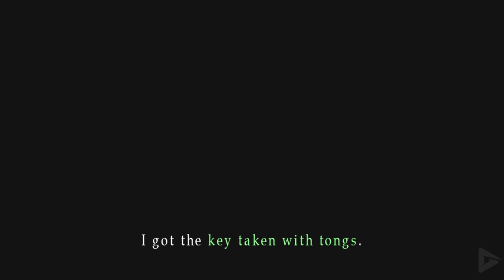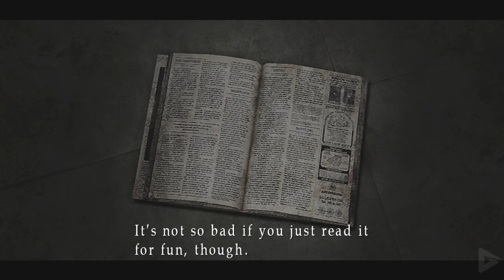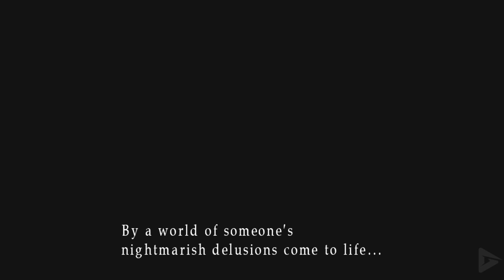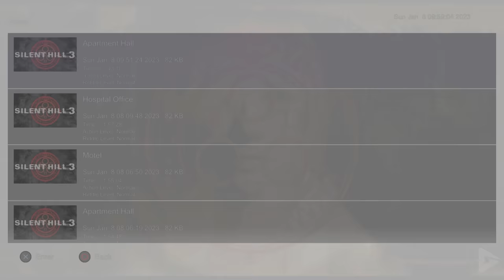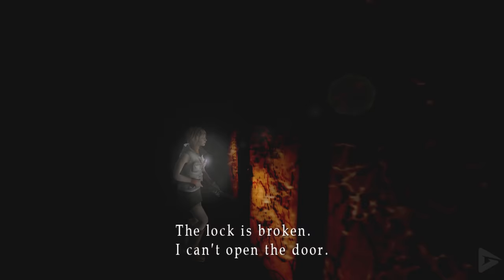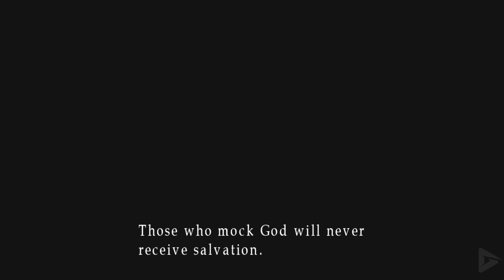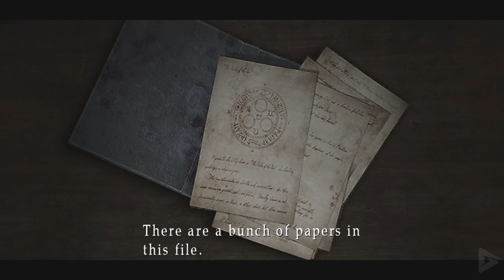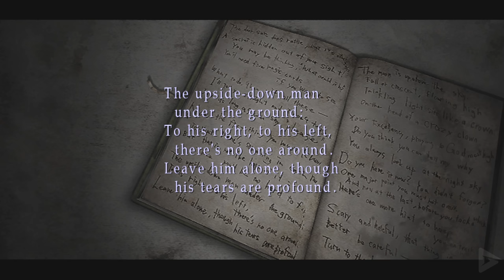SILENT HILL 3 Full Gameplay Walkthrough / No Commentary 【FULL GAME】4K 60FPS Ultra HD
SILENT HILL 3 Full Gameplay Walkthrough / No Commentary 【FULL GAME】4K 60FPS Ultra HD includes the full story, ending and final boss of the game. The game was played, recorded and edited by Gamer’s Little Playground team. In short, the video includes the full game, ending and all story related scenes. The video includes the ending, full story, all cutscenes, final boss, all bosses, no commentary, all missions and all cinematics.

🌟 DESCRIPTION🌟

Silent Hill 3 takes place in the fictional universe of the Silent Hill series. It opens with Heather's (Heather Morris) nightmare of being trapped in a derelict amusement park and killed by the roller coaster. She awakens in a burger restaurant, but before she can leave the shopping mall and return home to her father Harry Mason, private detective Douglas Cartland (Richard Grosse) confronts her, claiming to have information about her birth. Heather evades him and discovers that the mall is mostly abandoned except for monsters. She then encounters Claudia (Donna Burke), a mysterious woman who hints that Heather will be instrumental in bringing about paradise on earth. Heather soon finds herself in the Otherworld version of the mall—monster-filled, bloodstained, and decaying—and eventually returns to the original shopping mall, where she finds Douglas again. He confesses that Claudia had hired him to find her, though denies prior knowledge of the Otherworld or of any greater agenda of Claudia's. Heather leaves the mall and resolves to take the subway home. When she returns home to her apartment, she discovers that her father was murdered on Claudia's orders. Claudia informs her that Harry's murder was out of revenge and to engender hatred in Heather. Before leaving, Claudia tells her that she will be waiting for her in Silent Hill.

🛍  STORE  🛍

🎥 MOVIE LIBRARY 🎥

📱 SOCIAL MEDIAS 📱

📋 HASHTAGS 📋